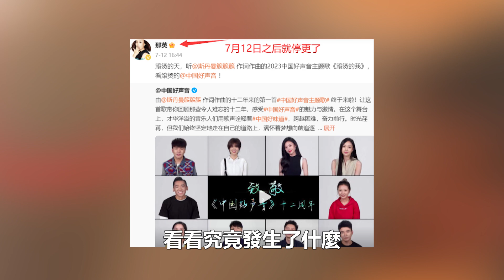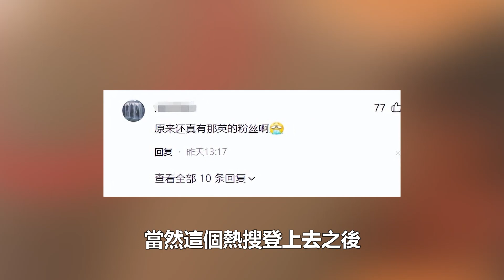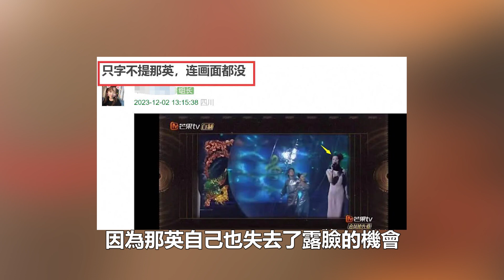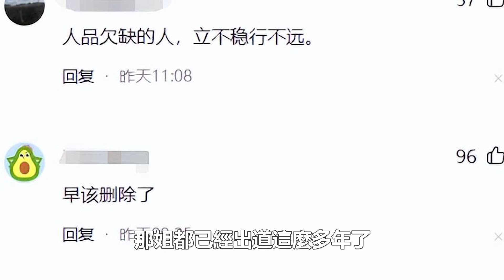這回伍佰百口難辯！湖南衛視刪除那英鏡頭，當事人還沒發聲，我卻笑死在伍佰評論區裏！娛樂名星#伍佰#那英